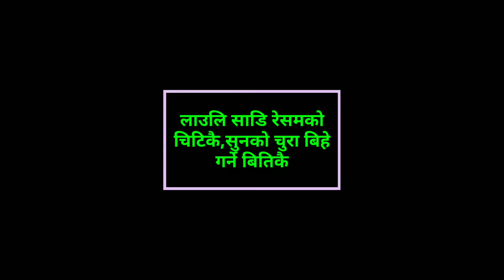Remix dj nepali song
Beautiful video